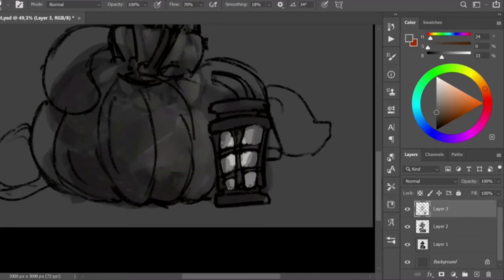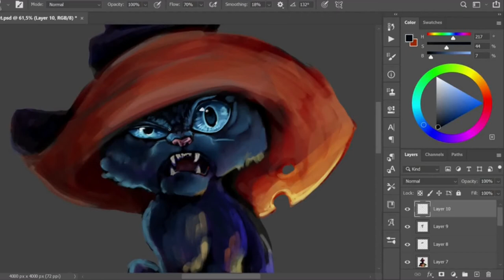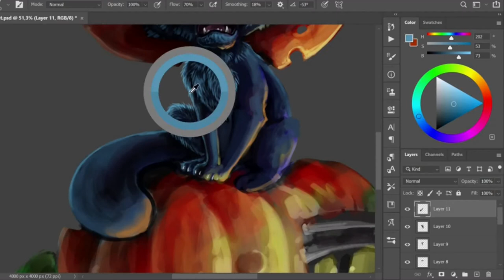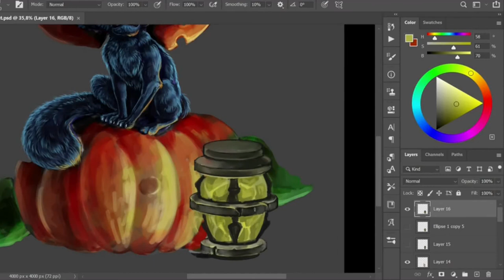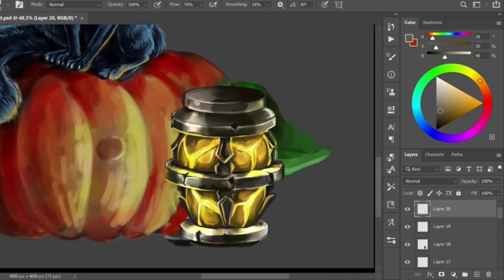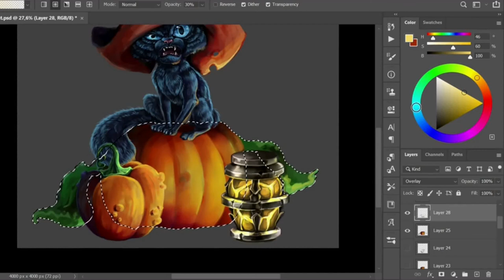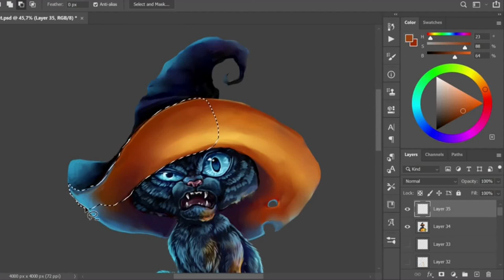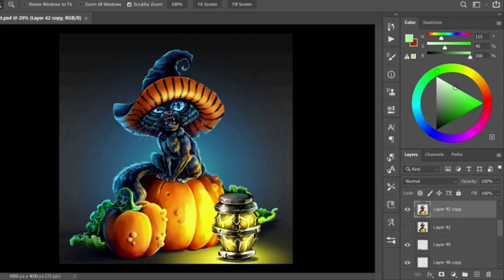✪ The call of Halloween ✪ Work in progress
Halloween is probably one of the most fun holidays of the year! But this day wouldn't so good without black kittens, isn't it?

On this occasion, I drew an illustration with a magical Halloween cat that invites you to join the holiday. See my video about working in the progress with a cat and pumpkins!